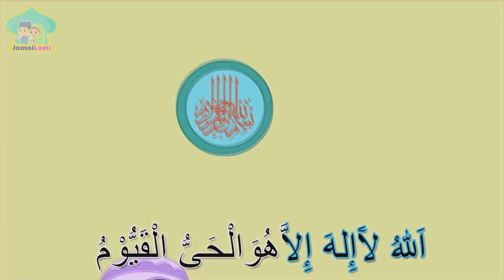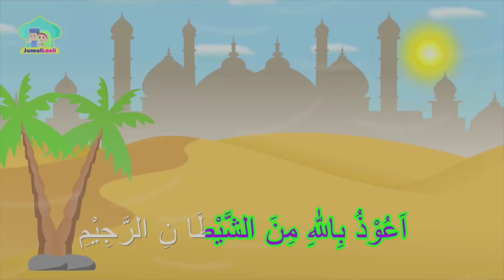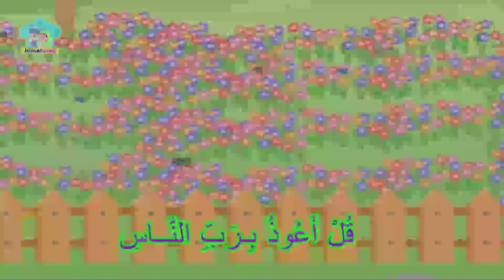Ayat Kursi -Merdu banget-Anak Islam-Bersama Jamal Laeli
Assalamualaikum adik-adik...

Mari kita lihat video animasi ini, kami berharap melalui video ini dapat membantu kalian belajar ayat kursi. Jangan ragu untuk memberikan umpan balik ya. Ayat Kursi Untuk Kanak-kanak Versi Jamal Laeli

Terima kasih